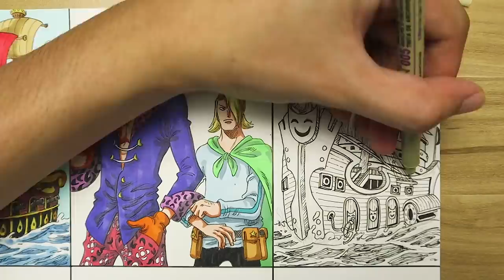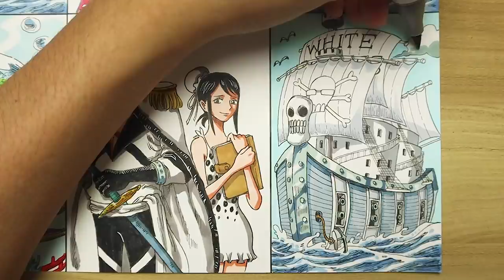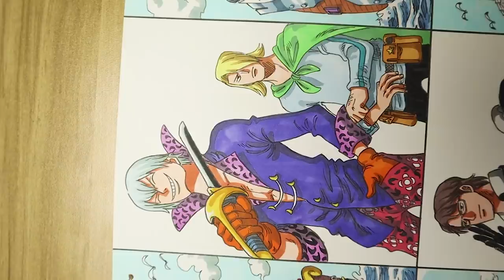Drawing the Gotei 13 as One Piece Pirates & their Pirate Ships [ PART 1 ] | Bleach X One Piece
Merry Christmas!

I hope you'll enjoy this first of the 3 videos in which I'll turn every Bleach Gotei 13 as One Piece Pirates and make their own pirate ships!

▶Arrtx OROS Alcohol Brush Markers (80 COLORS):

▶Free time